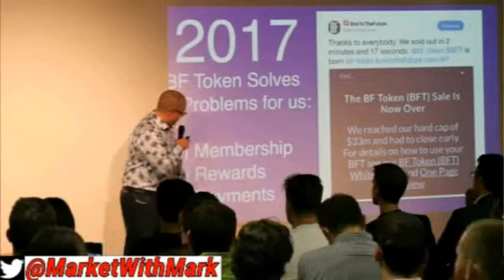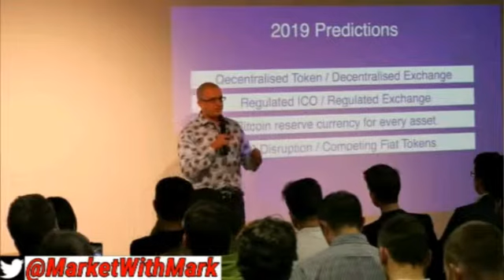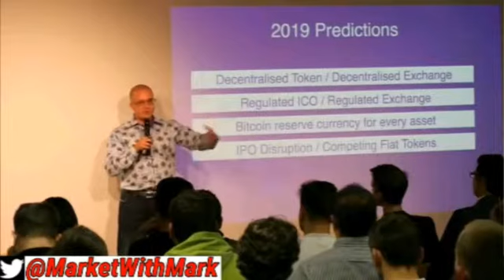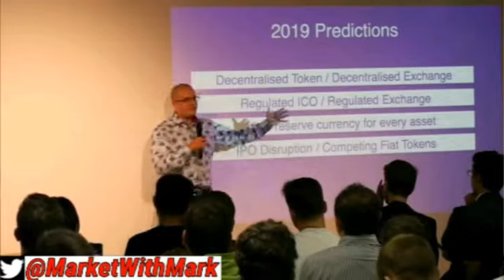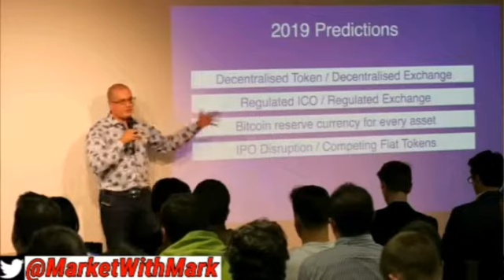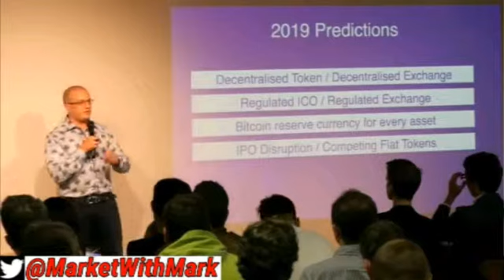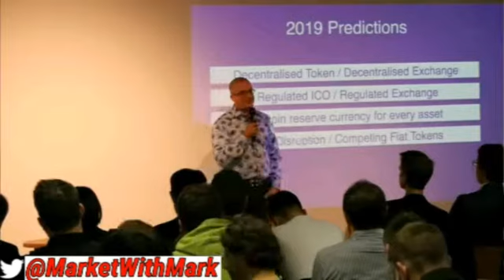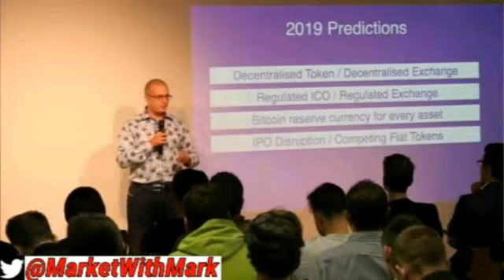Tokyo Crypto Convention: BitCoin Cash, Futures & AltCoins Discussed By Roger Ver (Part 2/4)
Bitcoin gangstas
Bitcoin Gangsta
Team bitcoin gangstas
Teambitcoingangstas
Team bitcoingangstas
bitcoin gangstas team
Tokyo Crypto Convention: BitCoin Cash, Futures & AltCoins Discussed By Roger Ver (Part 1/4)
Tokyo Crypto Convention: BitCoin Cash, Futures & AltCoins Discussed By Roger Ver (Part 3/4)
bitcoingangstas team
Gangsta bitcoin
Roger ver bitcoin
Roger ver bitcoin cash
Roger ver cryptocurrency
Bitcoin jesus
BitCoin Market Daily Index Update
Roger ver twitter
Roger ver youtube
BitCoin Market Daily Index Updates
Roger ver bitcoin youtube
Roger ver bitcoin 2018
Roger ver bitcoin price
Max keiser Roger ver
Roger ver bitcoin jesus
Roger ver bitcoin gangsta
Bitcoin jesus roger ver
Roger ver prison
Roger Ver Makes Big Announcement In Cryptocurrency Plans For #2018 BitCoin Cash - BitCoin Gangstas
Roger ver felon
Bitcoin jesus
Roger ver japan
Roger ver
roger ver net worth
roger ver reddit
roger ver zcoin
roger ver interview